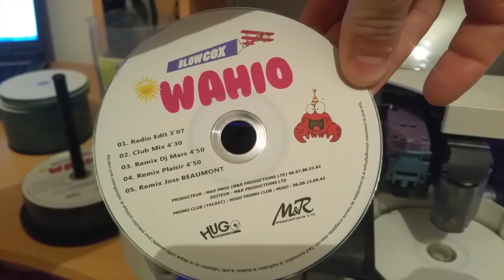Wahio Blow Cox Teaser 3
Plaisir Mix